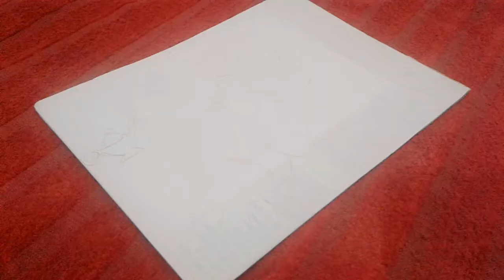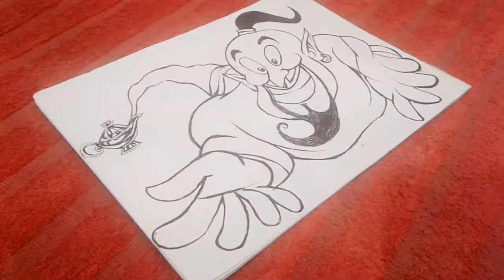Disney Princess | How To Draw Aladdin Oil Pastels ...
Robin Art Paint My Channel Subscriers now